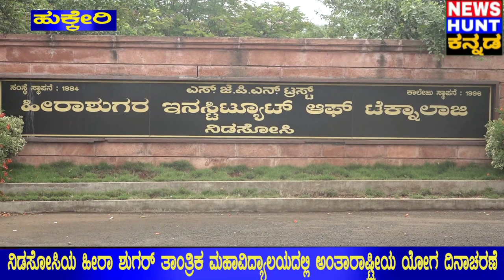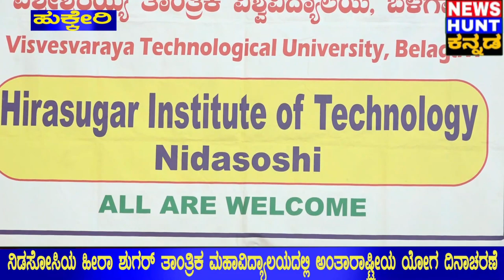Yoga in Nidasoshi Eng Collage | ನಿಡಸೋಸಿಯ ಇಂಜಿನಿಯರಿಂಗ್ ‌ಕಾಲೇಜಿನಲ್ಲಿ ಅಂತಾರಾಷ್ಟ್ರೀಯ ಯೋಗ ದಿನಾಚರಣೆ